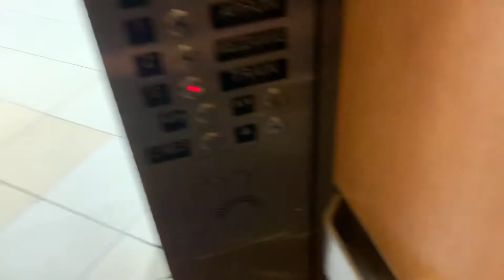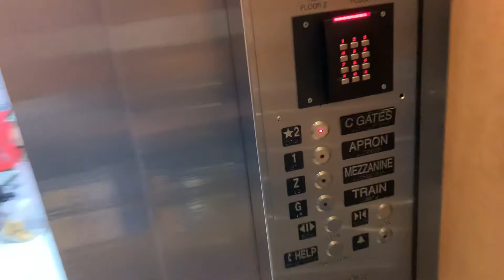KONE Terminan C elevators￼ at the atlanta airport atlanta GA